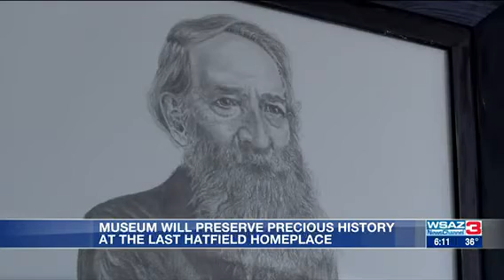Hatfield McCoy Museum Opening Interview WSAZ Channel 3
Hatfield McCoy Museum Opening Interview WSAZ Channel 3 with Jack Hatfield Jr.